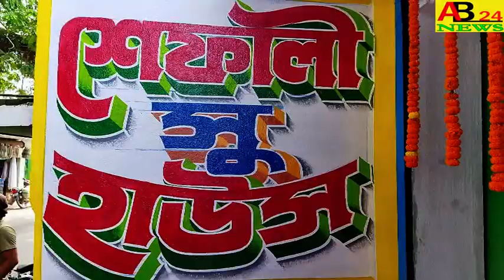আমতলা বাসীদের রাস্তা অবরোধ।এবং AB24NEWS`র জেরে।।অবশেষে রাস্তা মেরামতের কাজ শুরু হলো।। NOWDA#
AMTALA RESIDENTS BLOCKED THE ROAD AND DUE TO AB24NEWS ROAD REPAIR WORK FINALLY STARTED  আমতলা বাসীদের রাস্তা অবরোধ।এবং AB24NEWS`র জেরে।।অবশেষে রাস্তা মেরামতের কাজ শুরু হলো।।